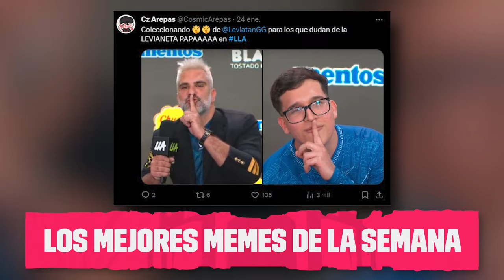¡Dibuje, maestro, dibuje! | LLATAM Show | LLA | Apertura 2024 | League of Legends | Esports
Las dos primeras semanas del Apertura 2024 nos dejaron momentos sublimes, memazos y bastante discusión en redes.

Cómo está la competencia por el MVP, un recorrido por las ligas de otras regiones y lo que la comunidad latina dijo sobre la LLA en este primer episodio de LLATAM Show.